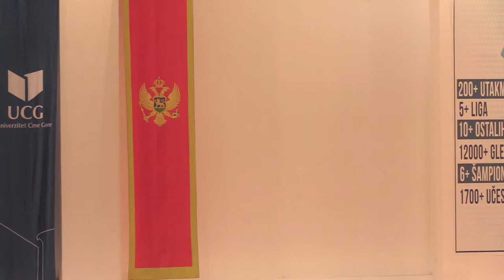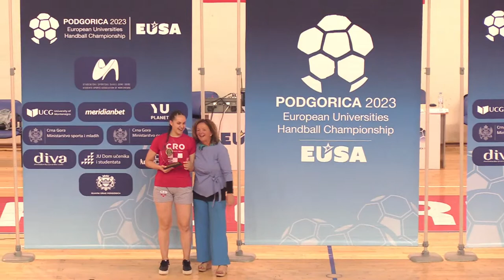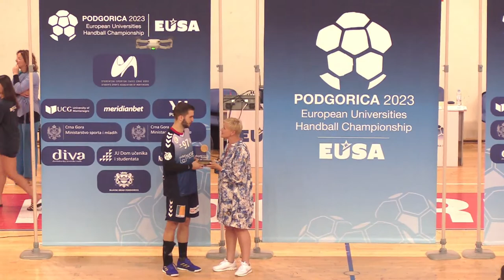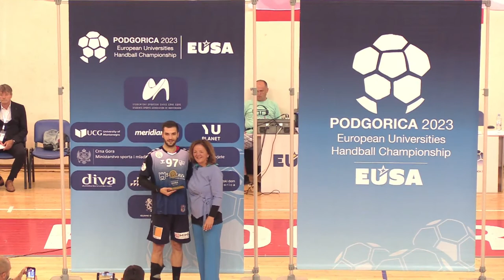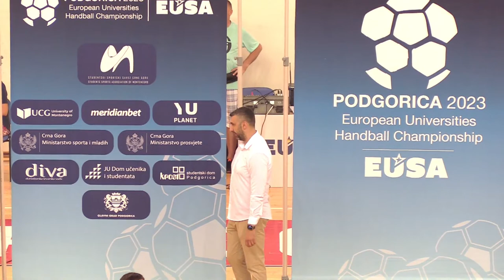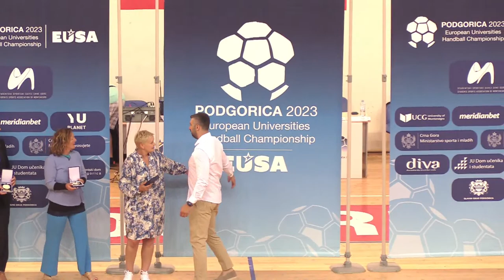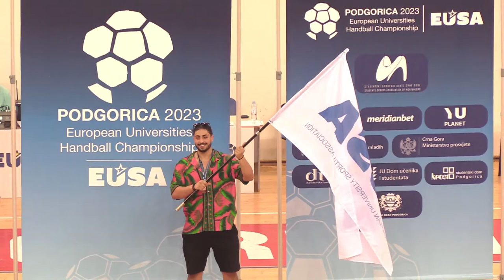University of Cote d'Azur vs Stefan cel Mare University of Suceava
Final of the European Universities Handball Championships for Men, Podgorica 2023